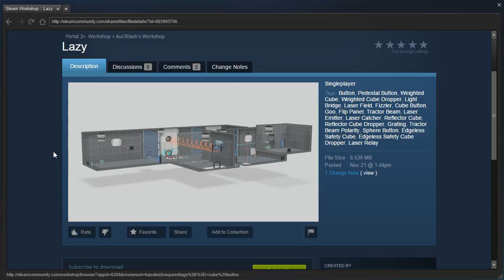Portal 2 PeTI - "Lazy" by Aur3Dash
Blind playthrough. Still mostly walking around pushing buttons, but you're improving!